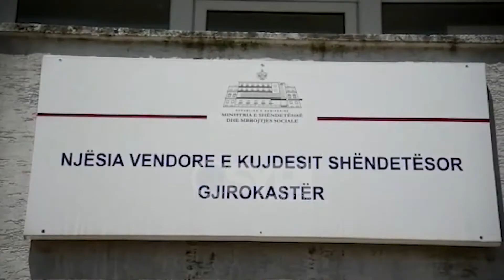COVID-19 mbyll gjimnazin 'Qazim Pali' në Borsh, të infektuar 7 mësues e 6 nxënës të shkollës